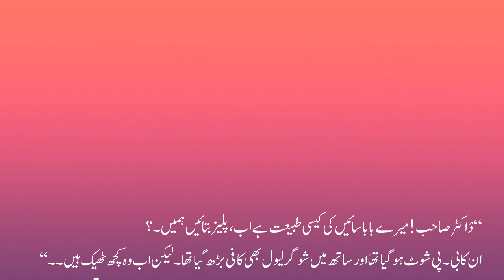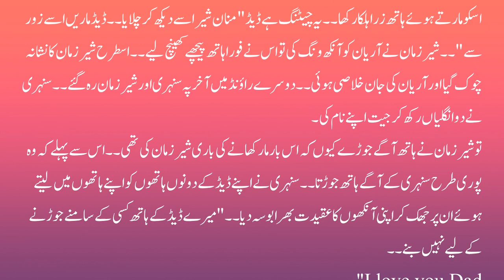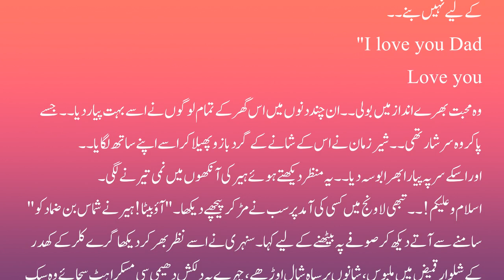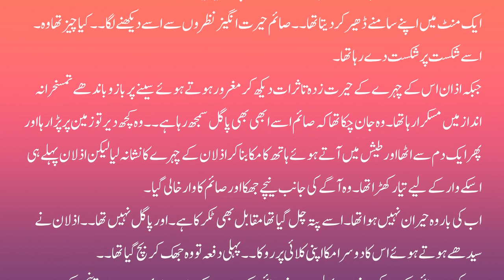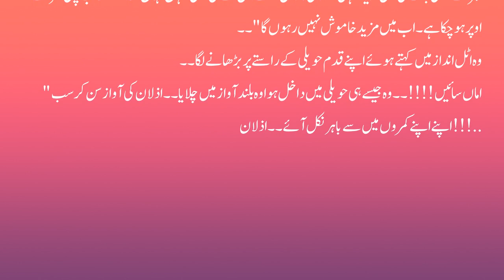Vani Base | Force Marriage | Romantic | Rude Hero | Forced marriage based | most romantic | Part 9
Suggest Video;
Cousin Marriage | Revenge Base | Romantic | After Marriage | Rude Hero | Complete Audio Novel

Your Queries;
dramatic novels
second marriage based novel
vani based novel
wajib ul mohabbat novel by maheen malik
novels library
Vani based
 Romantic |
Forced marriage
 After marriage based
 Novel in Urdu
 Part 5
Age Difference Based Novels
Forced Marriage Novel
kitab nagri novels
Romance Novels In Urdu
main tera bismil ho gaya novel
urdu novel
after marriage romantic novel
teri sitamgari novel by abeeha ali
rude hero cousin based novel
rude hero forced marriage novels
second marriage based romantic novels
zalim hero based urdu novels
novels urdu library
vani based romantic urdu novels
vani based romantic novel
vani based romantic novil in urdu
vani based romantic novils complet
vani based forsed marriag  novel pdf
 cousin  based  funny romantic urdu novels
cousin marriage age diffrence novel
 cousin  based  romantic novel
coasin based novel
cousin based urdu novel
cousin based  romantic urdu novels
cousin marriage based novels
cousin marriage based novels rude hero
rude cousin based novel
age diffrence cousin based novel
cousin marriage based urdu novel
cousin marrage based romantic novels
cousin forsed marriage based novel
fosed  marriage based romantic urdu novels
fosed  marriage based romantic novel
romantic novel vani based forsed  marriage

Thanks